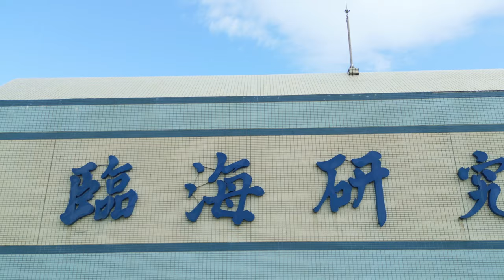臨海研究站：Marine Research Station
這是從空中拍攝的位於台灣宜蘭縣礁溪鄉中央研究院臨海研究站的研究大樓及其周邊環境的影像。
This is aerial footage of the research building and its surrounding environment at Marine Research Station, ICOB, Academia Sinica in Jiaoxi Township, Yilan County, Taiwan.
台湾宜蘭県礁渓郷にある中央研究院の臨海研究站の研究棟とその周辺を空撮した映像です。